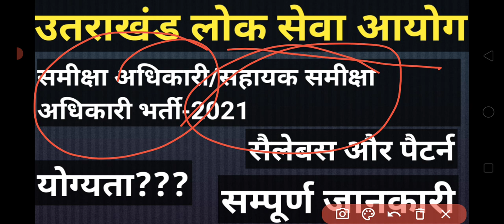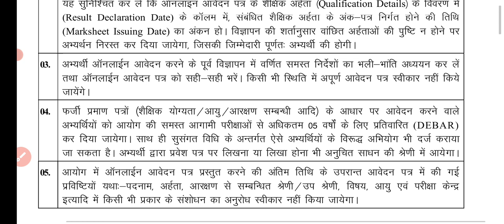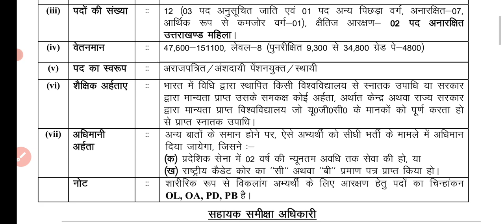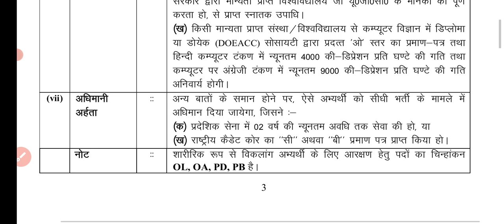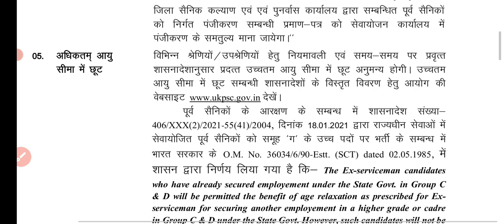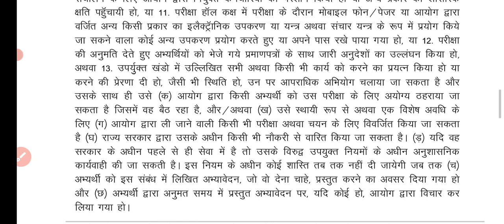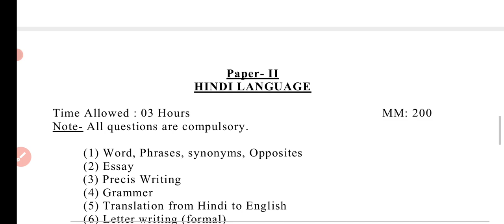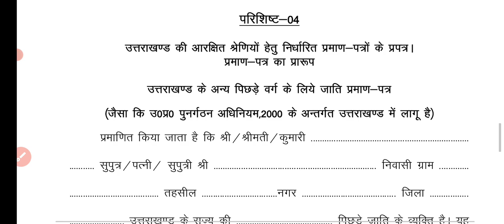उत्तराखंड समीक्षा अधिकारी/सहायक समीक्षा अधिकारी परीक्षा -2021 विज्ञापन । सैलेबस । योग्यता